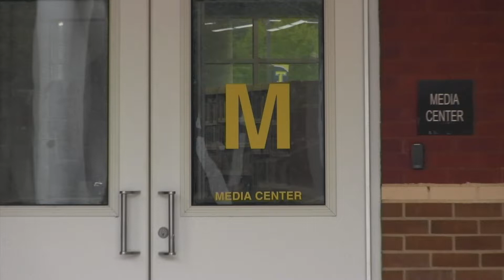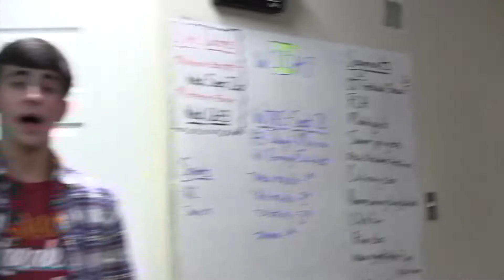3rd Block - Midterm Blooper Show 2018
Not everything WTHS does is perfect. Outtake blooper shows are always the best!